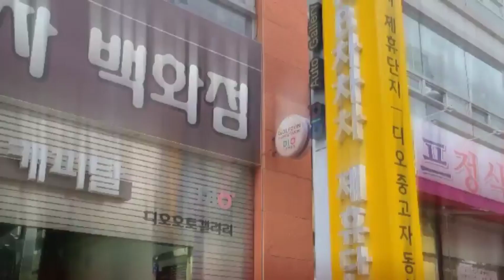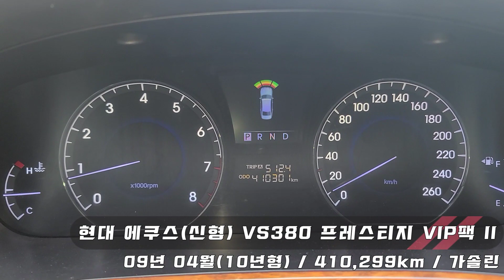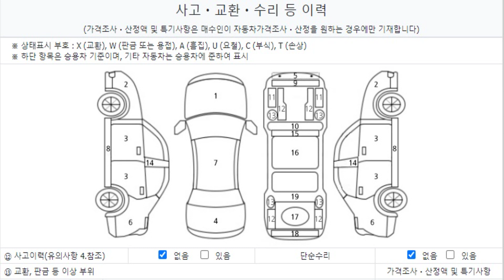창원중고차 양현우 현대 에쿠스(신형) VS380 프레스티지 VIP팩 II09년 04월(10년형) / 410,299km / 가솔린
현대 에쿠스(신형) VS380 프레스티지 VIP팩 II

09년 04월(10년형) / 410,299km / 가솔린 / 성능상태점검기록부
정찰제 ★무사고 ★1인차주★금연 차량 향기솔솔~~ ★전차주 병적 관리 받은차량 확인함 ^^★

감사합니다

-취급수수료: 없음

-중도상황수수료:1.6%~2.6% 금리 및 약정기간에 따라 차등

전액할부 디오오토갤러리 대표 양현우
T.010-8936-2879